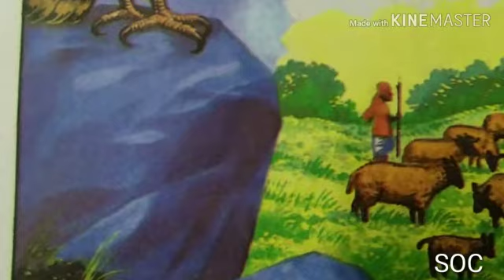THE VULTURE AND THE CROW | STORY TIME | SOC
This is a Moral Story. Most of us are not aware of this.